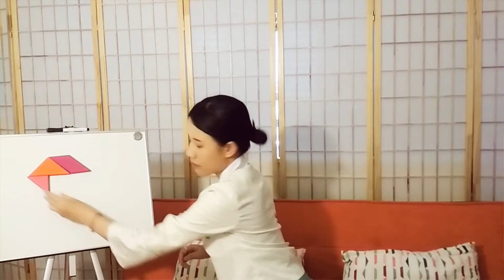How to Make a Tangram Letter A - Chinese puzzle - Tangram for kids- stem - steam -education